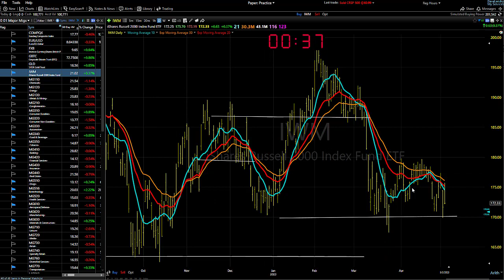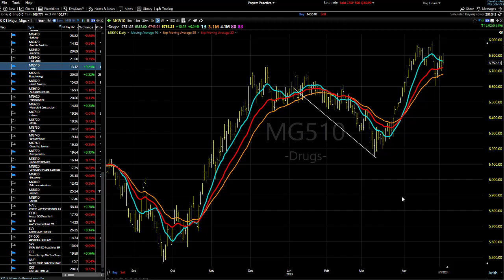05/04/23 Dave Landry's Market In A Minute-Continue To Let Things Shake Out